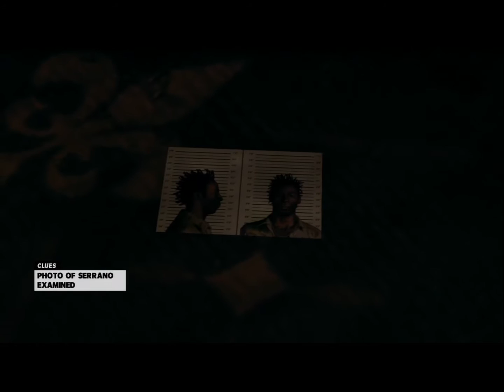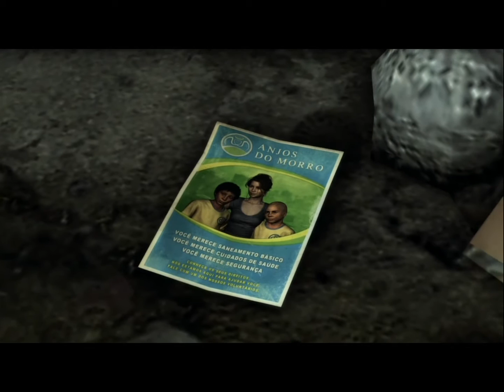Max Payne 3 - Collectables - Chapter 07 - Golden Sawn-Off, Golden SPAS-15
Max Payne 3 Collectables Chapter 07
In sequencial order as you progress through the level. All Golden Sawn-Off Shotgun and Golden SPAS-15 rifle pieces as well as all clues.

0:04 -- Ex-cop Clue
1:26 -- Photo of Serrano Clue
1:42 -- Golden Sawn-Off Part 1
1:57 -- Tourist Clue
3:00 -- Lower Gang Spray Tag
3:14 -- Golden Sawn-Off Part 2
3:37 -- Golden SPAS-15 Part 1
4:12 -- Golden SPAS-15 Part 2
4:20 -- Middle Gang Spray Tag
4:45 -- Golden SPAS-15 Part 3
5:01 -- Shrine to Claudio
5:25 -- Flyer of Giovanna Clue
5:42 -- Bag of Oxidado Clue
6:10 -- Upper Gang Spray Tag Clue
6:34 -- Golden Sawn-Off Part 3